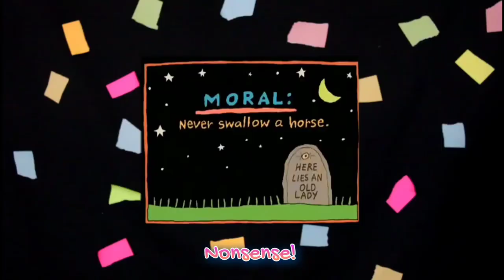There was an old lady who swallowed a fly | Bright Brothers | Karrar & Jawad | Rhyme Story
BE OUR FRIEND ON INSTAGRAM

There was an old lady who swallowed a fly, a nonsense rhyme fun story by Simms Taback.
Animations by: studio "melnitsa"
Reference: Thanh Nguyٓên Thi YouTube
 channel.